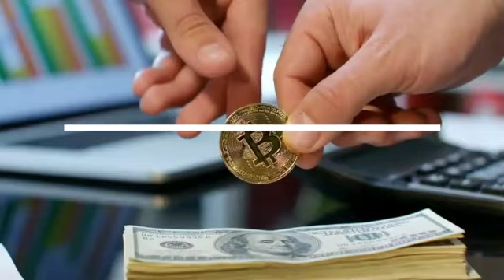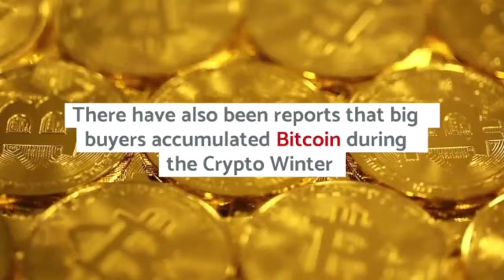Bitcoin Market Outlook: Will the May 2019 Bitcoin price increase continue?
It looks to us like Bitcoin has turned a bit of a corner and sentiment might be more positive for the rest of the year.

Factors that we see that might create some upside momentum:

Geo-Political Risk:
There are a lot of potential conflict points in the world at the moment and all of these have the potential to put a fire under the Bitcoin price.

We have the USA / China trade war:
The ongoing trade tensions are creating uncertainty in markets and it is interesting that the current move in Bitcoin coincided with a weakening of the Chinese currency.

Tension in the Middle East:
Tension between the USA and Iran has been flaring up and we believe that there might have been some Bitcoin buying in that part of the world. Also, take note that Localbitcoins have banned all transactions in Iran.

Political Uncertainty in Argentina:
The Argentinian currency just made an all time low against Bitcoin and as election uncertainty continues so should Bitcoin demand. We have seen increased demand in Venezuela as well.

President Donald Trump:
There is a major uncertainty factor growing in the USA with increased calls from Democrats for the impeachment of Donald Trump after a statement from Robert Mueller

Increased adoption by business and the investment community:
Bitpay CEO has mentioned in an article posted by Cointelegraph that he believes big business will drive Bitcoin prices as more and more companies start to accept the currency.
Institutional investment managers have been gearing up to create Bitcoin investment products for their clients and the long-awaited Bitcoin ETF will eventually be approved by the SEC.

There have also been reports that big buyers accumulated Bitcoin during the Crypto Winter.
All of these factors and more contribute to a changing sentiment towards Bitcoin which bodes well for prices continuing upwards during the rest of the year.